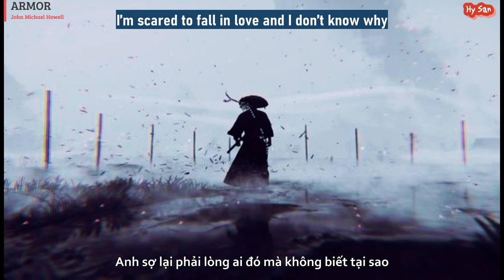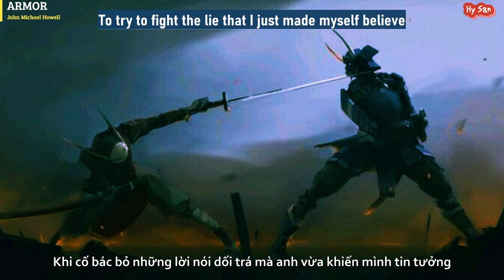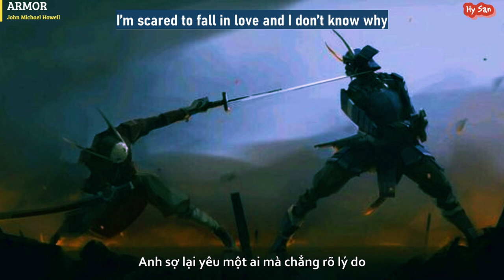John Michael Howell - Armor - [Vietsub + Lyrics]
Song: Armor
Artist: John Michael Howell

Lyrics:
All it takes is one break
A tiny little mistake
A chip inside your walls and now you’ll never love the same
I know I’m overcautious
I end up second guessing everything and thinking maybe they’ll be different then the last
But I won’t repeat the past
It’s hard to keep a guard up
When your heart gets too attached
So I put on all my armor, one piece at a time
Helmet for the drama, keeps me out of sight
Shield around my heart so I don’t break it twice
‘Cause I ain’t going down again without a fight
It happened to me once, just the other night
When I saw her dancing with another guy
I put on all my armor, tried my best to hide
I’m scared to fall in love and I don’t know why
A look inside her eyes could drown a million dreams
A billion little futures that you never get to see
Oh I despise the way I patronize my mind, it’s utter tyranny
To try to fight the lie that I just made myself believe
It’s sad, to play yourself like that
It’s hard the castle that I built to want it with the few
Raising a toast to all the guests that got me here
I hear ‘em loud and clear

Thanks for your watching. I only brought translations of Vietnamese to you.